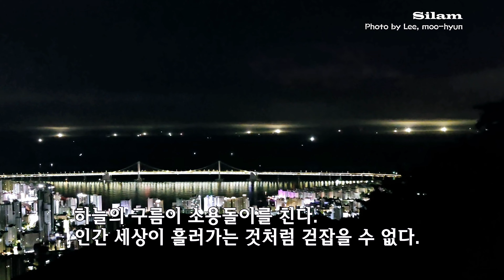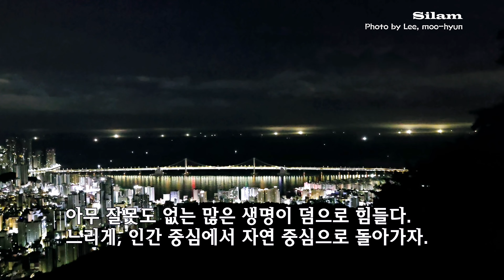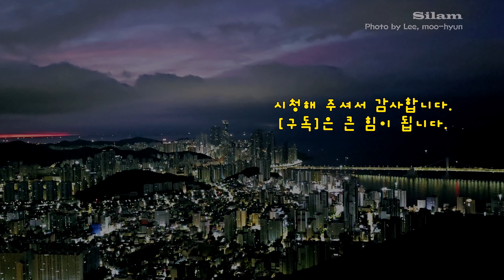240720 '마른 하늘에 날벼락'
마른하늘에 번개가 요란하다.
마치 어지러운 세상에 경고라도 하듯이.

바다 위 광안대교를 지나는 차들은 거침이 없다.
번개가 치든가 벼락이 떨어지든 관심이 없다.

하늘의 구름이 소용돌이를 친다.
인간 세상이 흘러가는 것처럼 걷잡을 수 없다.

부처의 자비도 하느님의 사랑도 씨가 마르고 있다.
세상에 자비와 사랑이 사라지는 세상에 살고 있다.

자연을 정복의 대상으로 자연을 괴롭히는 인간들.
인과응보, 그 결과 인간은 점점 힘든 세상에 산다.

아무 잘못도 없는 많은 생명이 덤으로 힘들다.
느리게 천천히, 인간 중심에서 자연 중심으로 돌아가자.